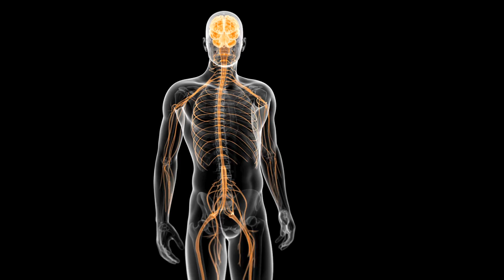Vagus Nerve Stimulation: Awakening Intelligent Connection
The vagus nerve is highly sophisticated and controls the way we access our mind and body. When we learn the secrets of the vagus nerve, we have the ability to influence and upgrade our mental and physical prowess. Instead of 'hacking' the vagus nerve and whipping ourselves back into shape, is there a more intelligent, harmonious and lasting way to upgrade our nervous system?

A.R.T. In Depth is STARTING NOW for 2025.